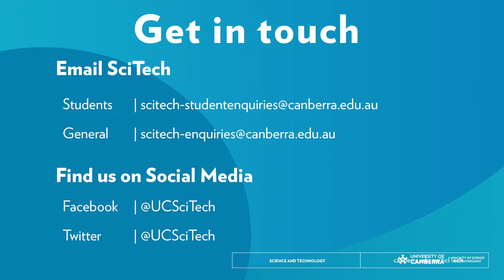Meet your First Year Science Student Coordinator Michael Sydney